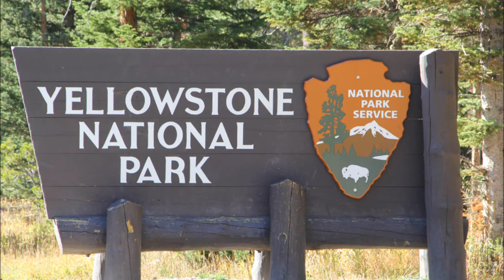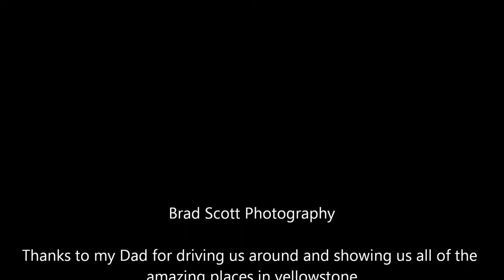Yellowstone National Park 2012 - Canon 60D Short Film HD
My trip to Yellowstone National Park 2012 shot with my Canon 60D and Magic Lantern Firmware. Full 1080 HD

yellowstone national park, canon 60d short film, short film, nature, magic lantern, bison, buffalo, geysers, grand prismatic springs, volcano,